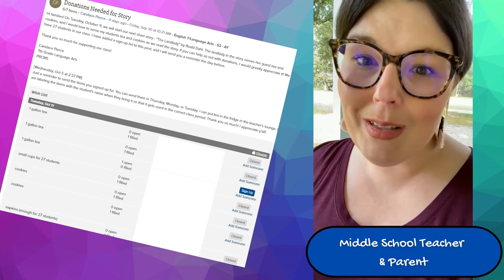PRCSD ParentSquare Promo